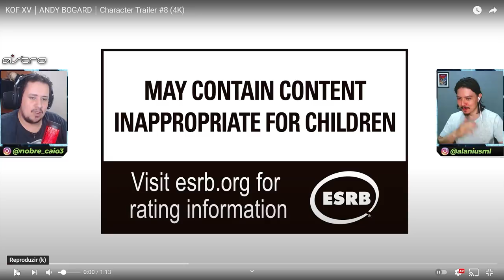INCRÍVEL! GAMEPLAY DE ANDY BOGARD REVELADO - KING OF FIGHTERS XV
Gameplay insano de Andy Bogard Revelado para The King Of Fighters XV! Venham conferir nosso react e comentários sobre o personagem e o que vem por ai após esta revelação.

Nosso PC Gamer:
VGA: NVIDIA GeForce RTX 2070 Super
Proc: Intel Core i5 10600k 4.1Ghz
Mobo: Asus Z490M Plus
Microfone: HYPERX QuadCast
SSD: TeamGroup T-Force Delta 500gb
Fonte: Corsair TX850 W